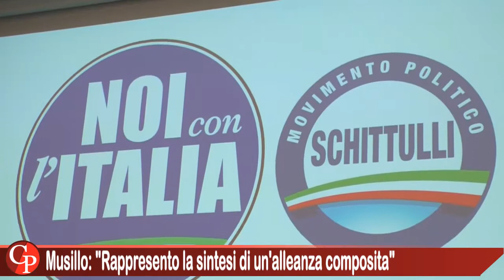Musillo: "Rappresento la sintesi di un'alleanza composita"